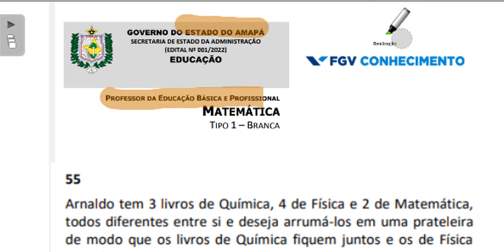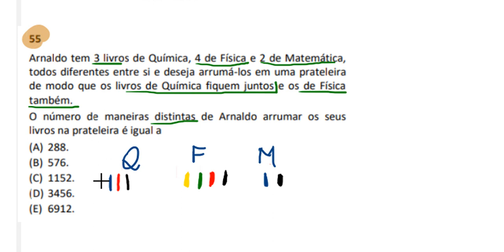QUESTÃO 55 - Análise Combinatória: Permutação. Banca: FGV.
[Na capa está o número 54, mas a questão é a 55. (rsrssr).]

Neste vídeo, primeiro de 2024, apresentamos uma solução para a questão 55, da prova para o cargo de professor de Matemática, do concurso estadual do Amapá, realizado pela banca FGV. Temos então 3 livros de Química, 4 de Física e 2 de Matemática. Como organizá-los tal que os de  química fiquem juntos e os de física também?